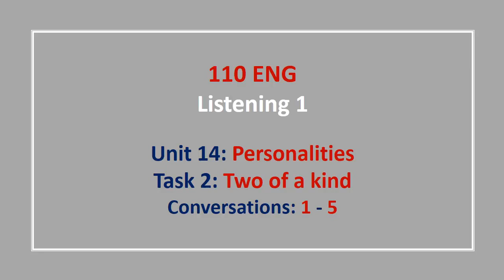Unit 14 Task 2 Conversations 1 5